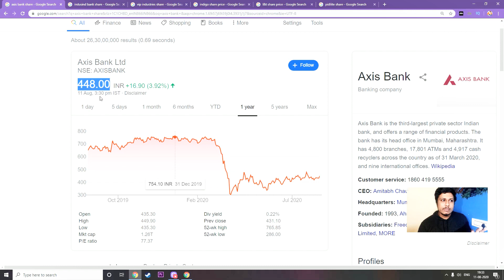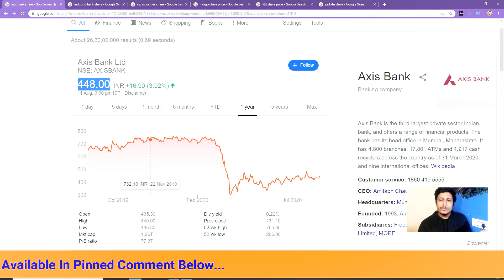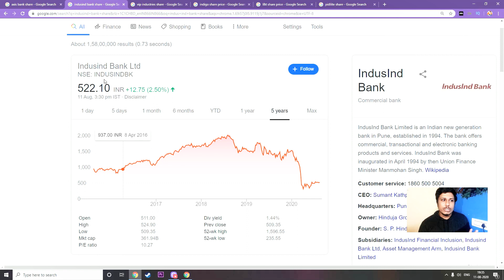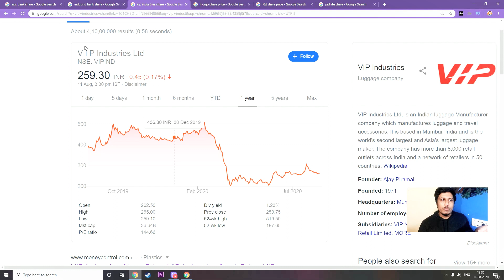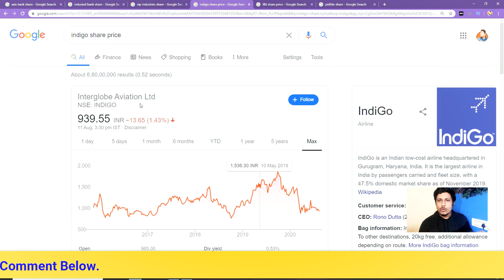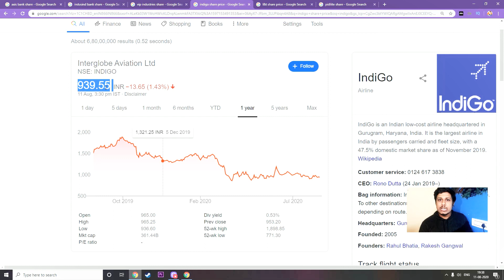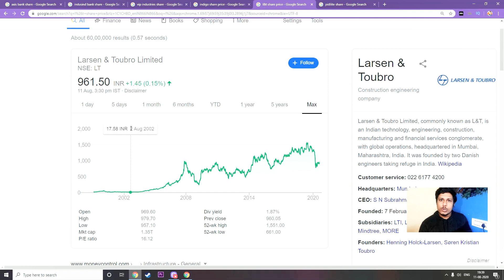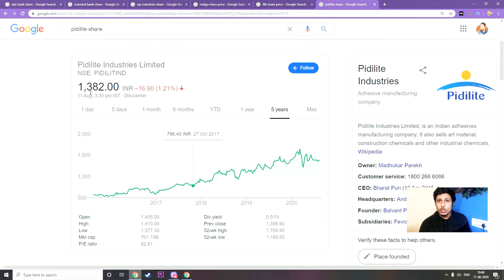Stock market For Beginners 2020 | 5 Best Long Term Portfolio Stocks 2020 | Best Stocks to Buy Now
IMPORTANT